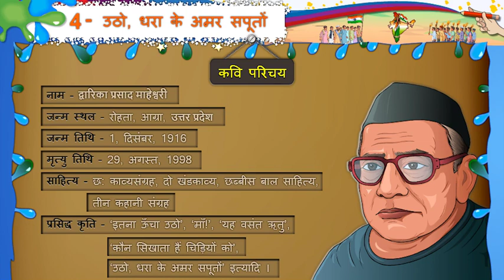Unit 4 Video